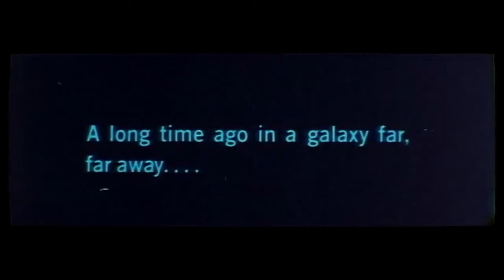STAR WARS Original Trilogy Voice Story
How about a STAR WARS story unlike any other? Well, I guess you're stuck with this one, considering I have no intention of eating Santa's cookies this year. (PLZ DON'T PUT ME ON THE NAUGHTY LIST)

USED MUSIC FROM STAR WARS AND SOUND EFFECTS FROM STAR WARS!